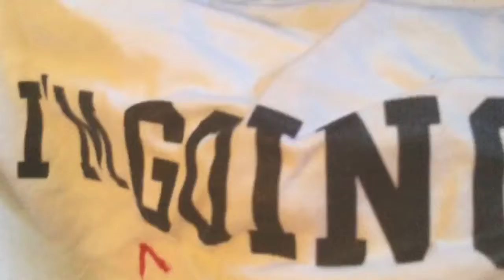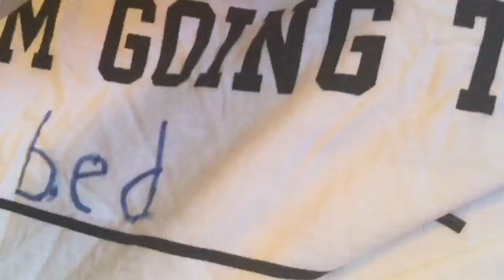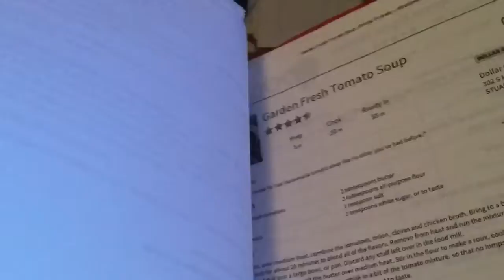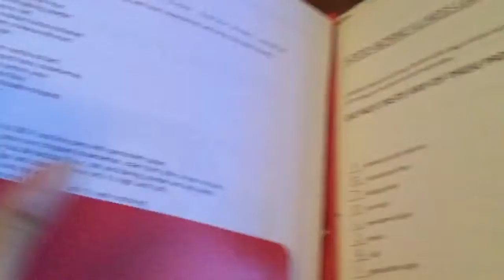Cleaning My Room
My room was a disaster so I thought I'd clean it.